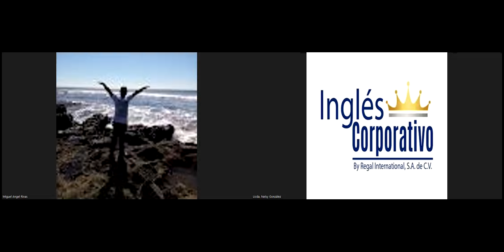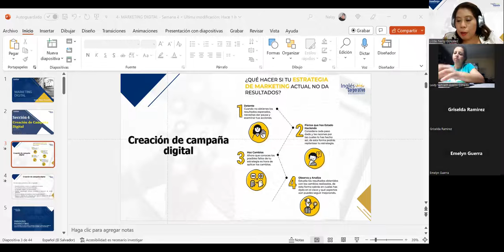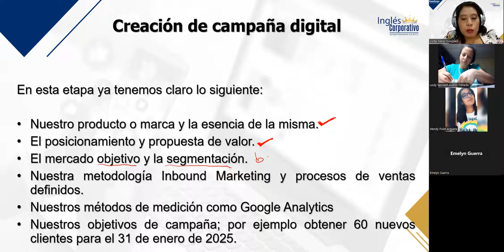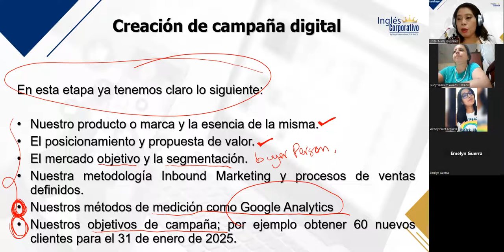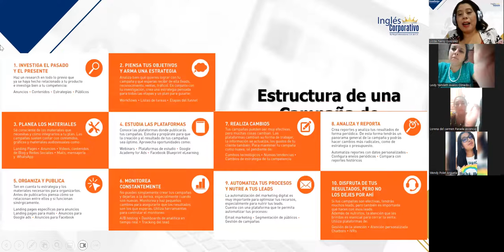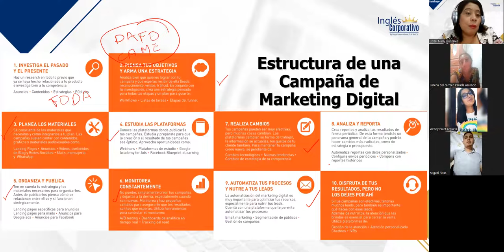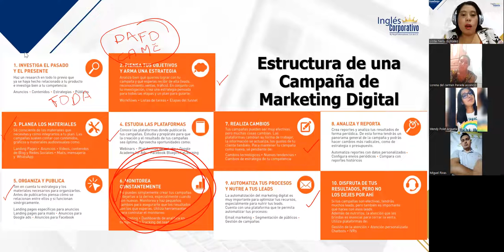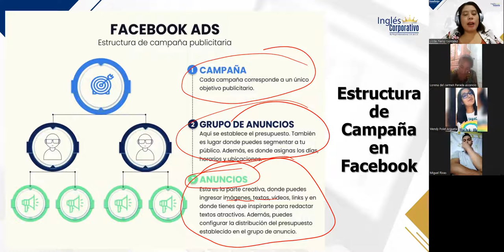SESIÓN 5 – 25/07/2023 – MKT2-CA-02-8-9-PM-06-23 – GONZÁLEZ – CREACIÓN DE CAMPAÑA DIGITAL